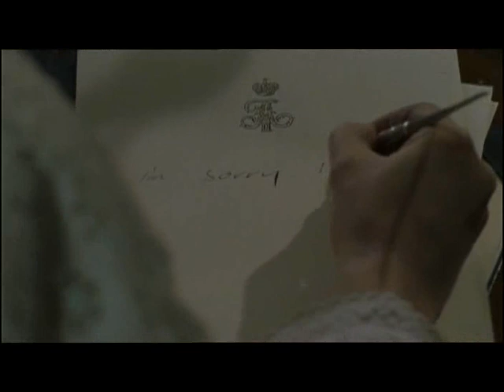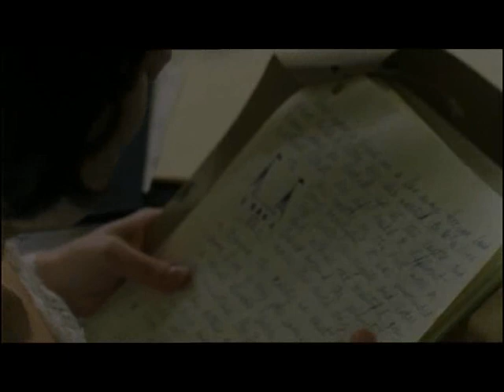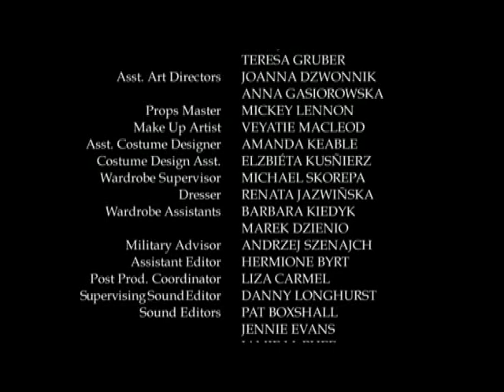Anna Karenina Part 4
A 2000 4 Parts Mini Series Based On The Tolstoy Novel
I'm sorry, they won't let me publish part 1